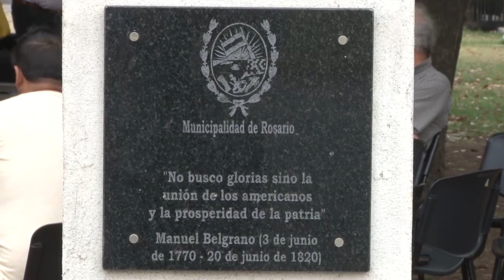Presentación del Año de Belgrano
Vecinos y vecinas del barrio acercaron diversas propuestas para celebrar el año belgraniano. Las actividades se multiplicarán a lo largo del año, con un rol central de la participación ciudadana. info